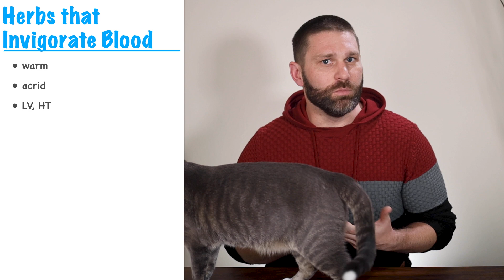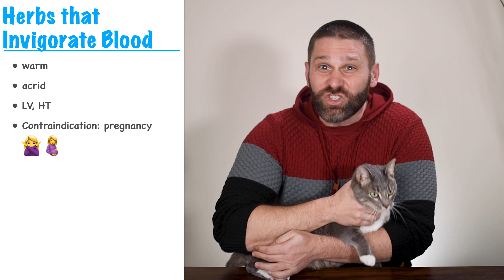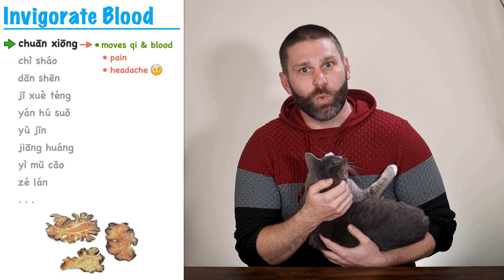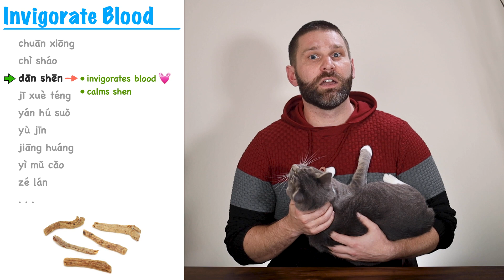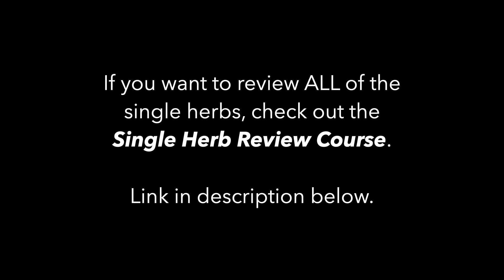🌿😺 Herbs with Cat - Herbs that Invigorate the Blood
I was re-recording a video for the Single Herb Review course, when my cat jumped up to say hello.

So this is a sample of the category Herbs that Invigorate the Blood.

If you would like to review ALL of the single herbs, check out the Single Herb Review course

It's purrr-fect for students studying for finals, year-ends, or boards.

📬 Or send me some m&m's:
Nicholas Duchnowski